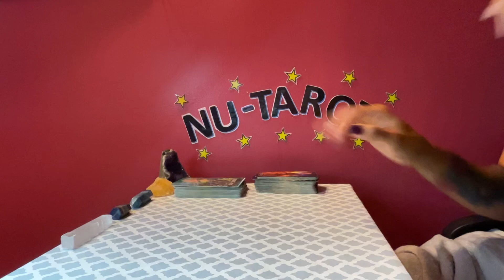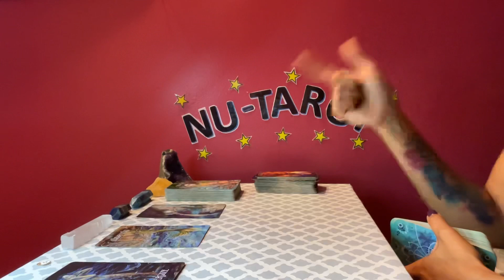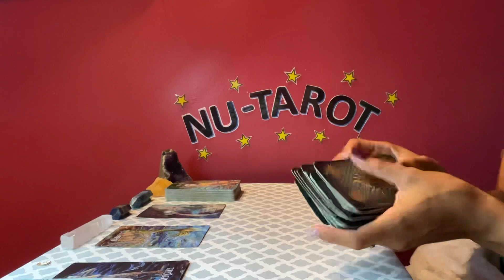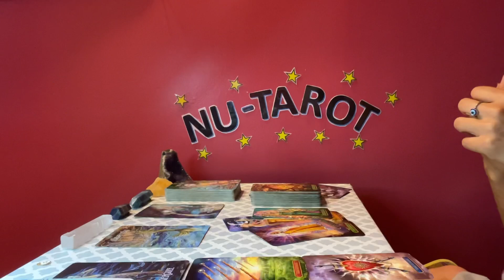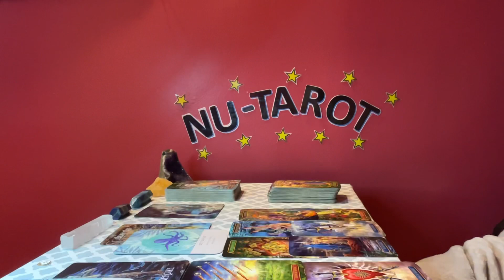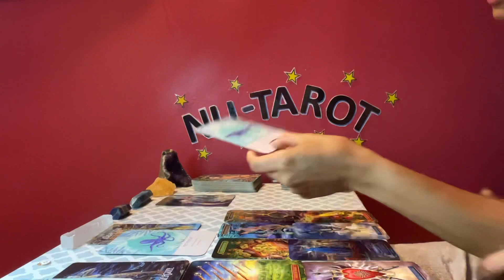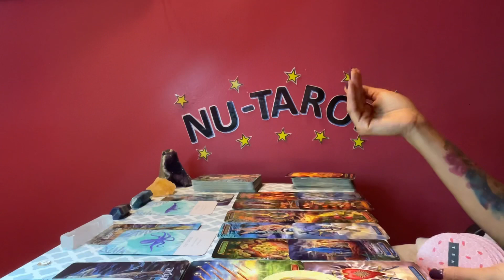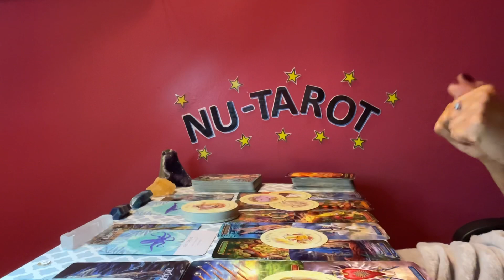Aquarius ♒️ *This person is being guided, FREEDOM!, be honest 🙏*